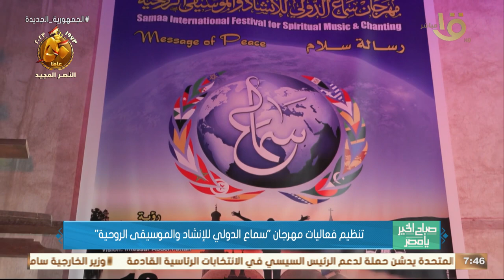صباح الخير يا مصر | تنظيم فعاليات مهرجان" سماع الدولي للإنشاد والموسيقى الروحية"